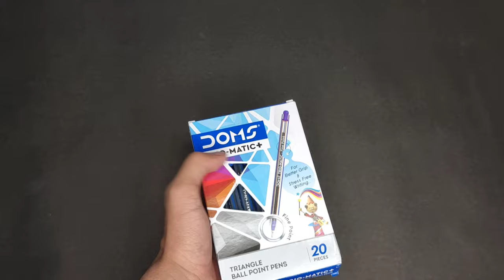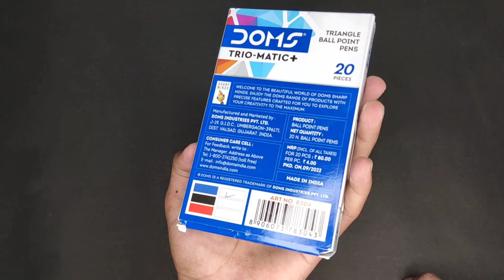Doms Trio - Matic+ The Best Pen At RS 3 😍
Doms Trio